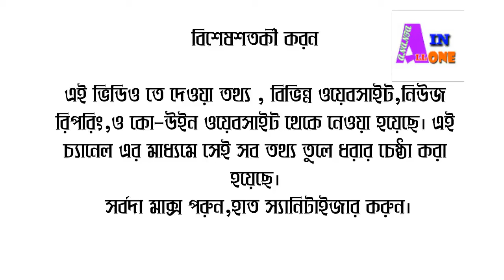করোনা ভাইরাস সম্পর্কে ভুল ধারণা আছে . || There Are Misconceptions About The CORONAVIRUS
Myths about coronavirus ko covid 19

ALL IN ONE ANANTA DAS
Support Me

My microphone

My Gimbal